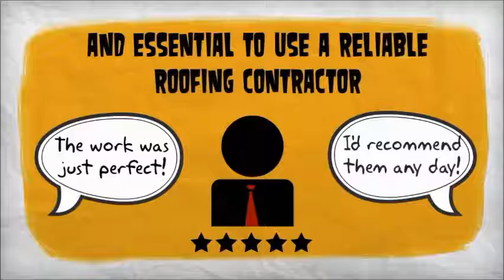Sample Roofing Contractor Video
Video for roofing contractors and roofers